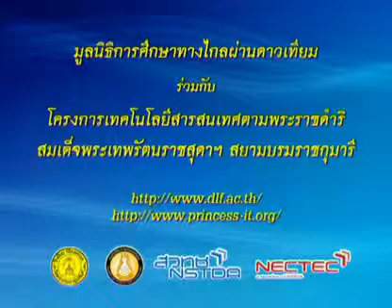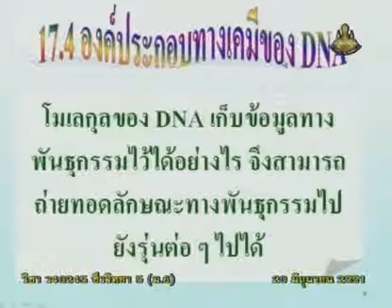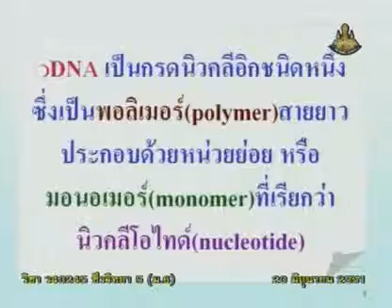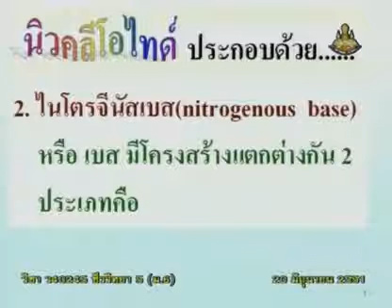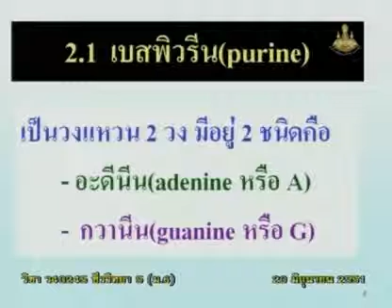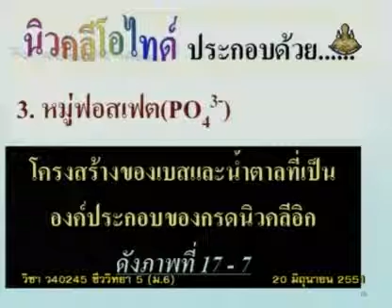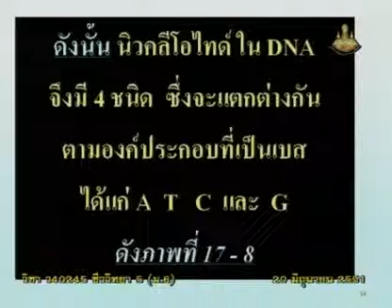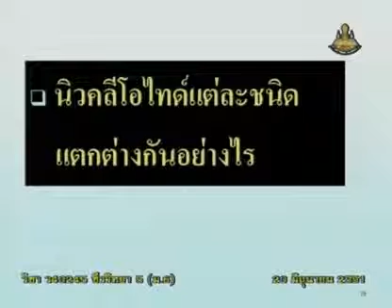056 51biM6 017Bh biologym 6 ชีววิทยาม 6